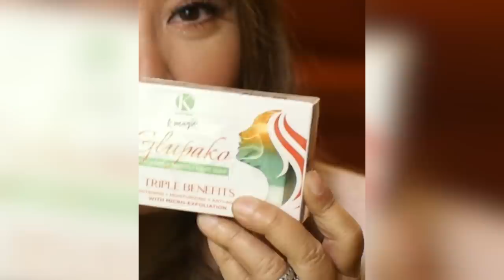Mga Nanay na Walang Pahinga | RATED KORINA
Mga nanay sa San Pablo sa Laguna, walang kapaguran basta't sa pamilya ang pag-uusapan!
Lahat gagawin para kumita gamit ang kanilang mga balsa!
Tara na at sumakay tayo sa good vibes nilang hatid...ang tender loving care ng...Mga Nanay na Walang Pahinga!